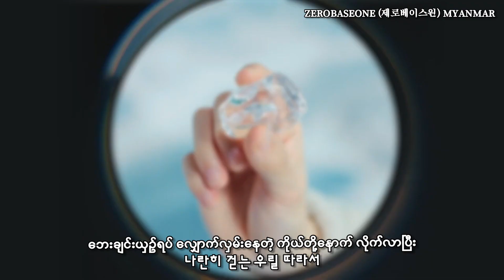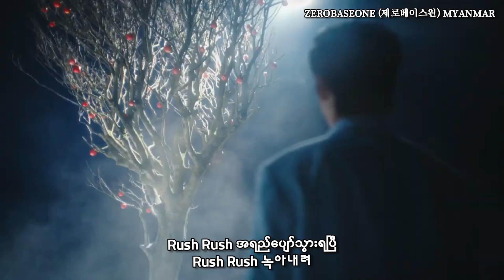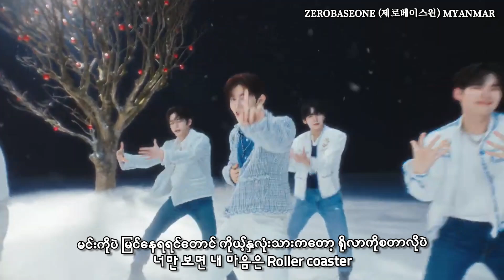ZEROBASEONE Melting Point Official MV Myanmar Sub